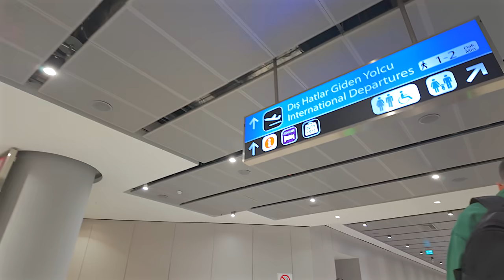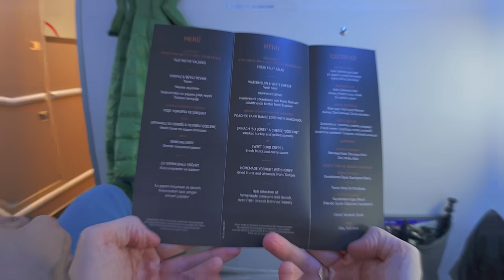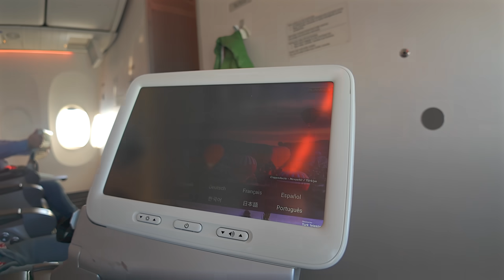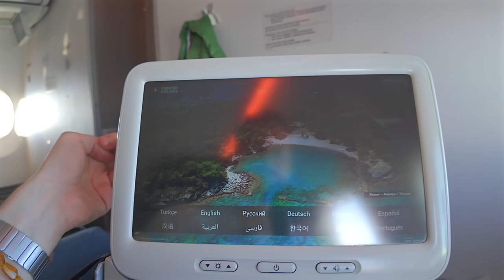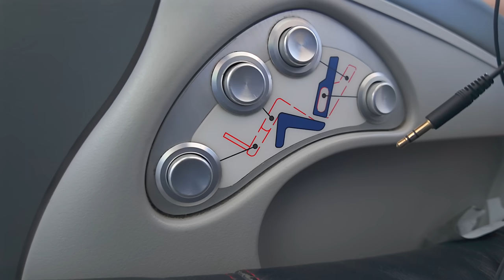Fast wie im großen Flugzeug: Turkish Airlines 737-800 Business Class | YourTravel.TV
Direkt nach Hannover und das mit der Boeing 737-800 von Turkish Airlines. Der Service dabei kann sich sehen lassen, nur die erste Reihe ist bekanntlich nicht so prickelnd.

▶︎ Folge uns!